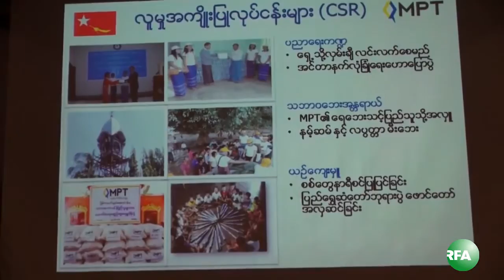Donation of Government Telecom MPT to NLD Education Network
NLD အမ်ိဳးသား ဒီမိုကေရစီအဖြဲ႔ခ်ဳပ္ ပညာေရးကြန္ရက္က ဖြင့္လွစ္ထားတဲ့ ပညာဒါနေက်ာင္း ၁ဝ ေက်ာင္းအတြက္ ျမန္မာ့ဆက္သြယ္ေရးလုပ္ငန္း MPT က Laptop ကြန္ပ်ဴတာ အလံုး ၂ ရာ လွဴဒါန္းပြဲကို ရန္ကုန္ၿမိဳ႕ Park Royal ဟိုတယ္မွာ ဒီေန႔ က်င္းပခဲ့ပါတယ္။ RFA သတင္းေထာက္ ကိုသီဟထြန္းက တင္ျပထားပါတယ္။

လြတ္လပ္တဲ့အာရွအသံ

ျမန္မာသတင္းနဲ႔ဗီဒီယိုေတြၾကည့္ႏုိင္ဖို႔